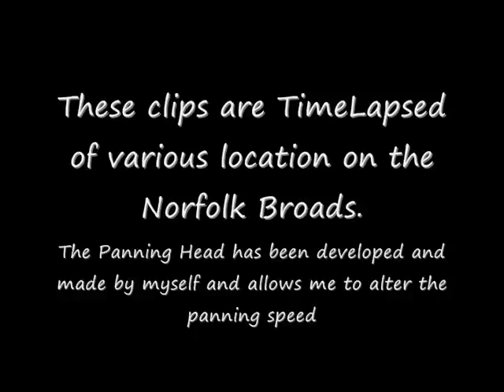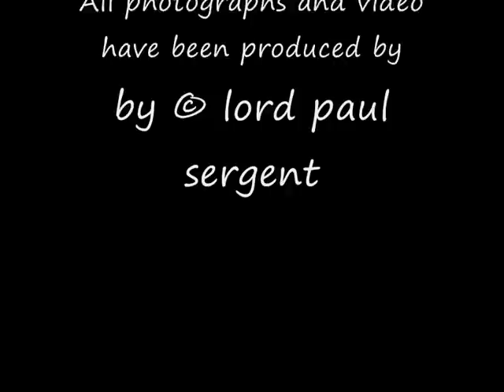Various location on Nth Broads. Timelapse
Norfolk Suffolk Broads Time Lapse.